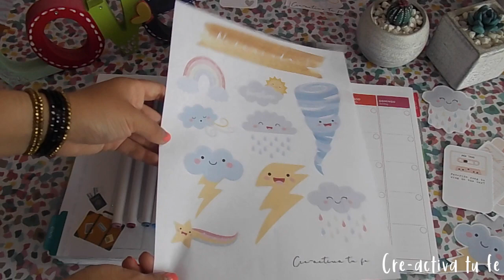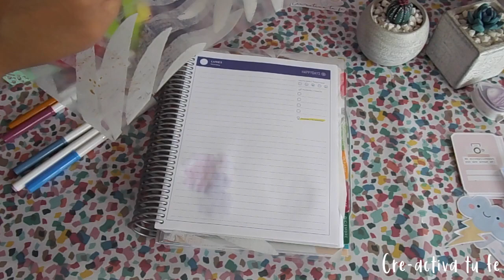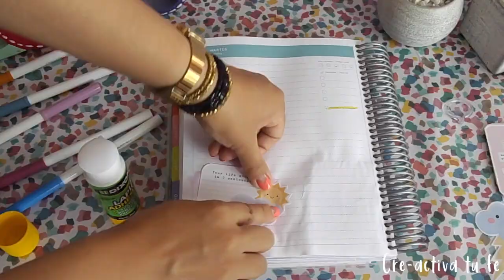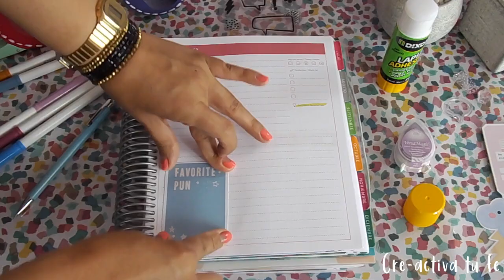Ideas de decoración para mi cuaderno de devocionales con imprimible gratuito; Junio.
Descarga aquí tu imprimible gratuito de Junio:
Descarga aquí ti imprimible de:
Mayo (Permanece en Cristo):